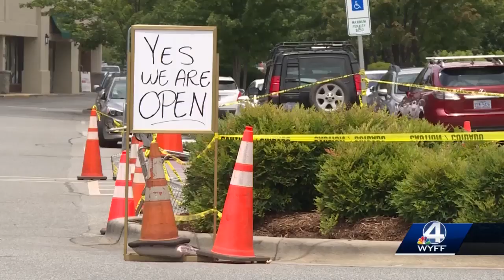Second sinkhole opens up near original one on busy Asheville road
A sinkhole opened up in the Fresh Market parking lot near another hole that’s been plaguing Merrimon Avenue.